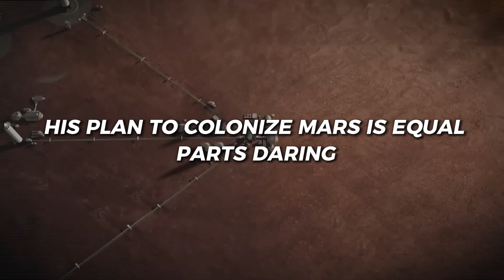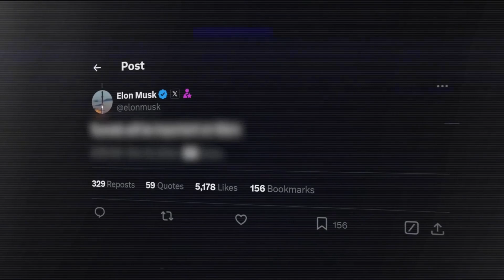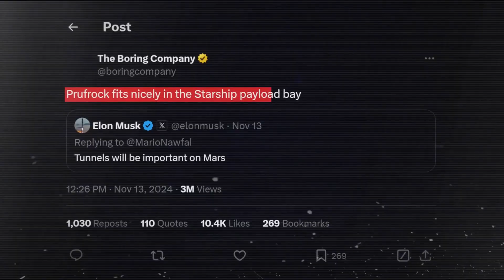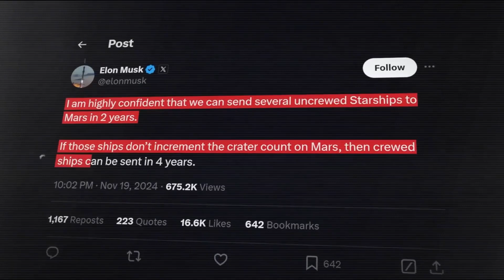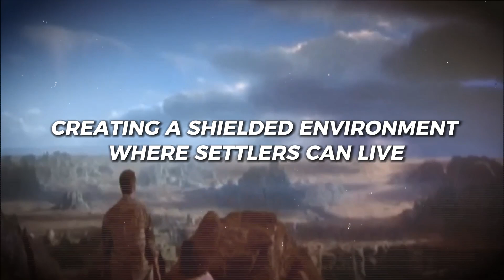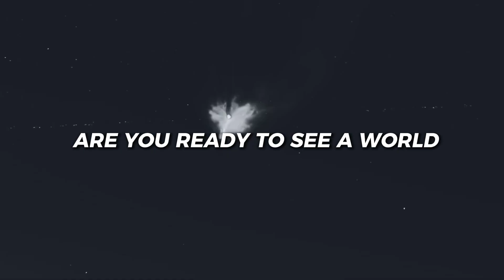Elon Musk’s $66 Trillion Mars Plan: The Future of Humanity?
Explore Elon Musk's $66 trillion plan to colonize Mars! From Starship rockets to underground cities, learn how Musk’s ambitious vision could turn the Red Planet into humanity’s second home. Is it our ultimate adventure or a colossal gamble? Watch to find out!

Time Stamps with Subtopics
0:00 - Intro: Elon Musk’s Bold Plan for Mars Colonization
0:55 - The Origin of Musk’s Martian Dream
1:45 - Starship: The Key to Interplanetary Travel
3:10 - Cybertrucks & Robots: Tools for the Red Planet
4:20 - Grock AI & Neuralink: Revolutionizing Survival on Mars
5:45 - Subterranean Habitats: Shielding Life Underground
7:00 - Terraforming Mars: The Nuclear Controversy
8:15 - Governance on Mars: Challenges of a Martian Society
9:00 - Conclusion: Bold Vision or Reckless Gamble?